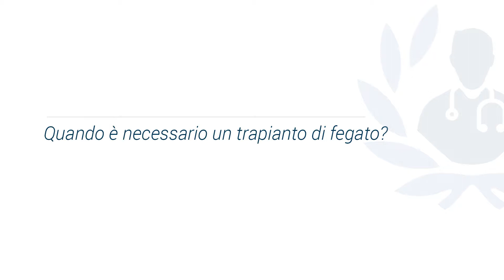Trapianto di fegato: quando è necessario? | Top Doctors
Il trapianto di fegato è la terapia più radicale per l'epatocarcinoma.  Il Prof. Antonio Picardi, esperto in Malattie dell’Apparato Cardiovascolare, ci aiuta a capire, in base all'estensione del tumore, i casi in cui è necessario ricorrere al trapianto.